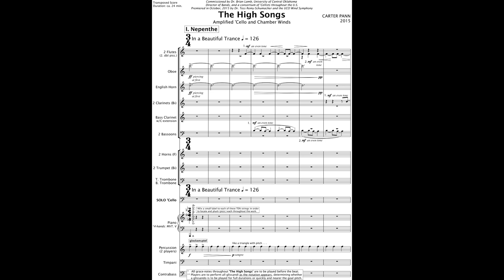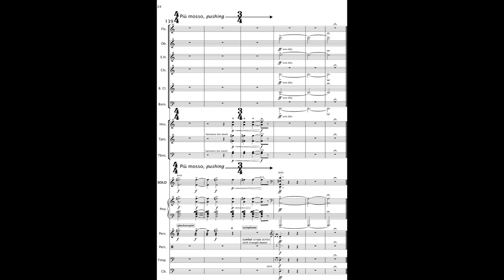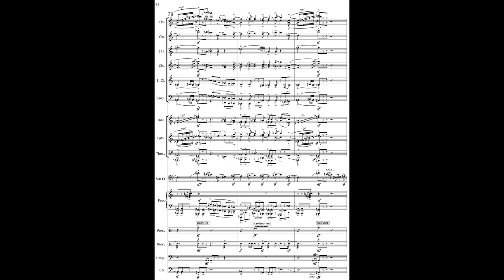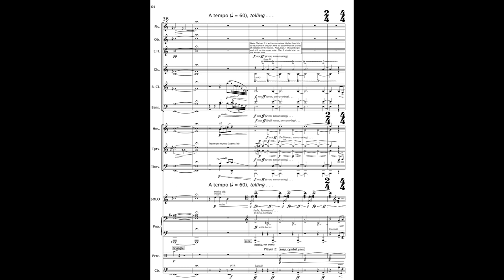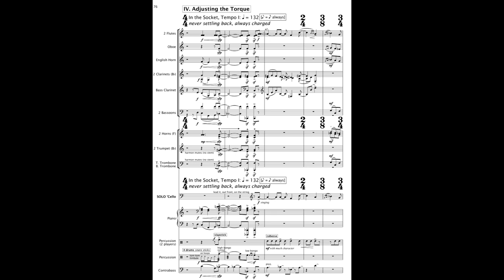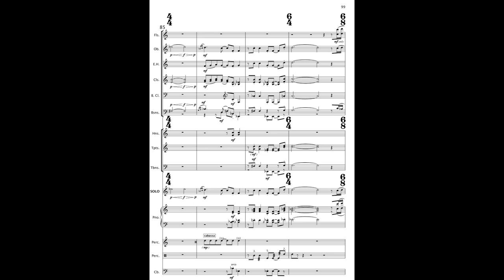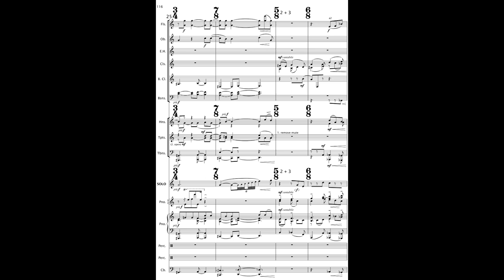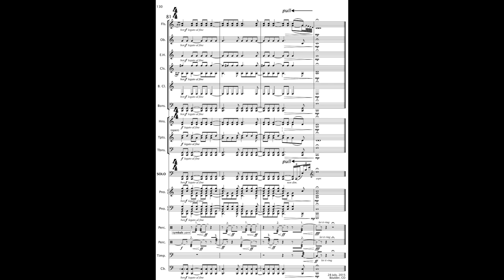Carter Pann - The High Songs for Amplified 'Cello and Chamber Winds (2015) [Score-Video]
Carter Pann - The High Songs for Amplified 'Cello and Chamber Winds (2015)

I. Nepenthe
II. Moto Perpetuo
III. Passacaglias
IV. Adjusting the Torque
V. Song for Heidi

Tess Remy-Schumacher, 'Cello
University of Central Oklahoma Wind Ensemble
Brian Lamb, conductor